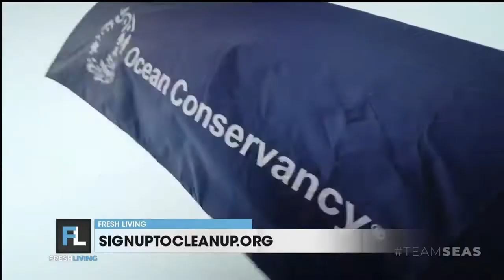$30 million raised to remove 30 million pounds of trash from oceans, waterways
Ocean Conservancy is celebrating the first anniversary of TeamSeas, a campaign from YouTubers MrBeast and Mark Rober which has successfully raised more than 30 million dollars to remove more than 30 million pounds of trash from beaches and waterways.